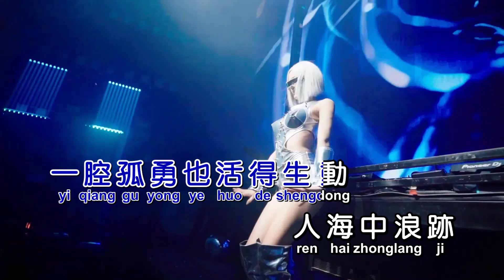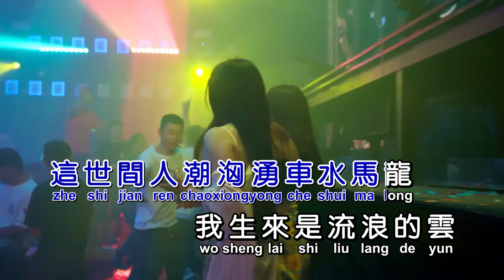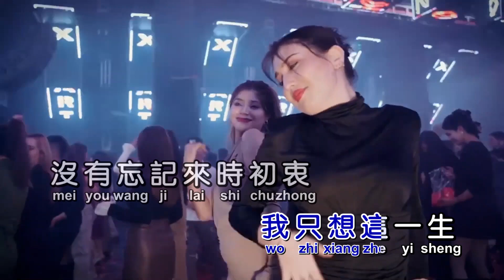王一佳《我生来自由》DJ阿本版 KTV 导唱字幕 （备有伴奏视频）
《我生来自由》

演唱：王一佳
作词：王雪瑶
作曲：壮壮
混编：DJ阿本
合成：海歌

我的這一生
不需要聽眾
一腔孤勇也活得生動
人海中浪跡
也曾有懵懂
世俗成功並不認同
看潺潺的河
要怎麼流動
看雲和雨怎麼翻湧
若能把世界留在我的瞳孔
那麼這一生就不算無用
我生來是不羈的鳥
是自由的風
就算在世俗牢籠
也能保持與眾不同
學不會假裝笑容去順從
這世間人潮洶湧車水馬龍
我生來是流浪的雲
是清冷的冬
獨處時會更放鬆
身邊也不會覺得空
我沒空沈淪那些來去匆匆
我只想這一生
沒有忘記來時初衷

我的這一生
不需要聽眾
人海中浪跡
也曾有懵懂
看潺潺的河
要怎麼流動
是自由的風
就算在世俗牢籠
是清冷的冬
獨處時會更放鬆
我只想這一生
是自由的風
就算在世俗牢籠
是清冷的冬
獨處時會更放鬆